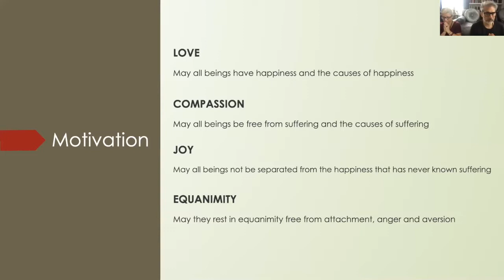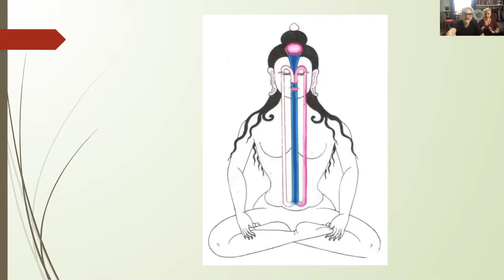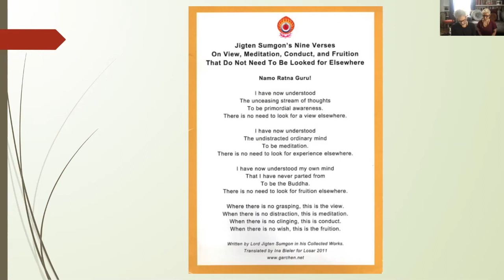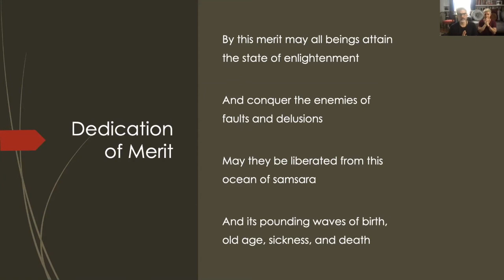Meditation 102 Session 34 with Michael Imperioli & Victoria Imperioli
This week's guest is Victoria Imperioli. She and Michael teach the basics of the 9 Purifying Breaths.

Meditation 102 continues on the 101 practices and adds basic Buddhadharma topics such as karma, compassion, reincarnation, renunciation and cultivating a loving mind. Michael also reads selections from seminal teachers and works of the Tibetan Buddhist tradition.

These videos are made so that the precious wisdom of the Dharma may be shared with all those who are interested. We express much gratitude to all the masters, especially Michael's main teacher Garchen Rinpoche.

Mediation with Michael Imperioli is presented by Solidago Productions.